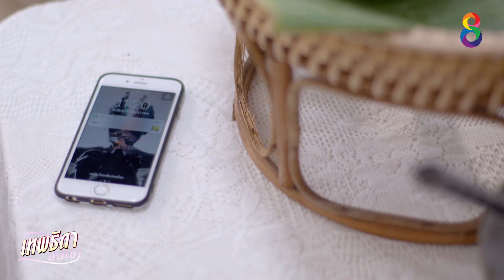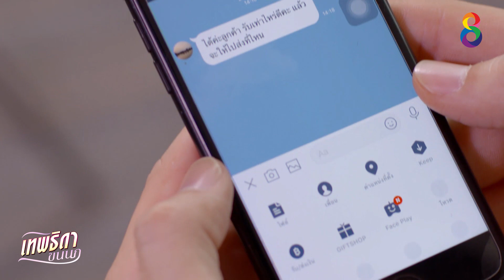เทพธิดาขนนก | EP.8 [2/4] | ช่อง 8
ปลายอ้อ ต้องการแก้แค้นแทน เผ่าพงศ์ ผู้เป็นพ่อ ซึ่งถูกเสี่ยบูรพาวางแผนฆ่า
ค่ายเพลงใหญ่ๆปิดตัวลงแม้แต่บูรพาซาวด์ จนปอแก้ว ลูกสาวบูรพาที่ไปเรียนที่อเมริกากลับมาสานต่อธุรกิจ ปลายอ้อเข้ากรุงเทพเดินสายประกวดทุกรายการดัง เพื่อให้เข้าถึงตัวบูรพา โดยมีบุญทิ้ง ลูกพี่ลูกน้องคอยช่วยเหลือ
การประกวดร้องเพลงทำให้ปลายอ้อได้พบกับศุภกฤต ศุภกฤตประทับใจปลายอ้อตั้งแต่แรกพบ ในรอบออดิชั่น  ความสามารถของปลายอ้อสะดุดตาอภิวัช  แต่กลับถูกปอแก้วปฏิเสธเพราะความสามารถยังไม่ถึง ทำให้ปลายอ้อผูกใจเจ็บไม่ชอบหน้าปอแก้ว แต่เมื่อรู้ว่าปอแก้วเป็นลูกสาวบูรพา เธอจึงแอบหาทางทำความรู้จักกับบูรพา และหว่านเสน่ห์จนอีกฝ่ายสนใจ พาเข้าไปอยู่ในค่ายบูรพาซาวด์จนได้

ปอแก้วแอบคบหากับอภิวัช ซึ่งบูรพาไม่ชอบเพราะถือว่าเป็นคู่แข่ง ปอแก้วต้องออกมาปฏิเสธข่าวทำให้อภิวัชเสียใจมาก จึงตอบโต้บูรพาด้วยการยุให้ปลายอ้อเอาเรื่อง และเปิดตัวปลายอ้อเป็นศิลปินลูกทุ่งคนแรกของค่าย อภิวัชสนับสนุนปลายอ้อทุกทาง จนปลายอ้อเริ่มอยากคบหากับอภิวัชจริงจัง ปลายอ้อมุ่งมั่นกับการเป็นนักร้องเพื่อเอาชนะปอแก้วในด้านอาชีพ โดยมีเป้าหมายที่การคว้าตำแหน่งเทพธิดาขนนก